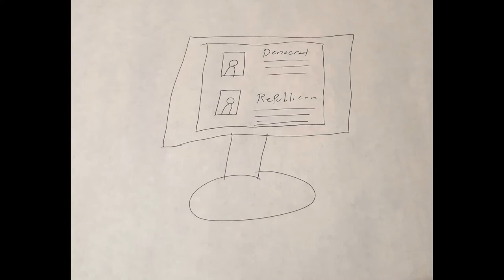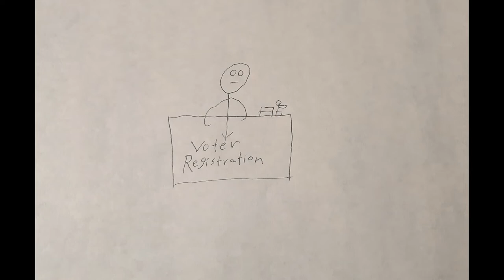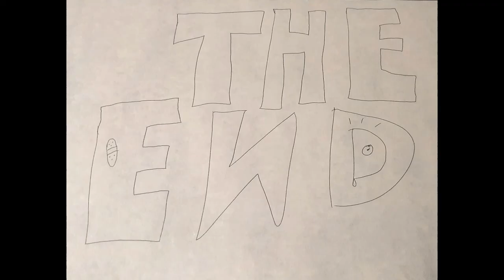The Crooked System (Low Budget Animated Short)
In case you didn't read the opening dialogue here it is.
It starts in a journey of a man that was the same man in the previous animated short. He went to Vietnam as he promise to the Vietnamese booth man he went there and spend 3 years in the country he wasn't able to go back to his country due to COVID-19 travel restrictions when finally next year the pandemic is over, he can go back to the US just in time to vote the next president as he returns home little, he know about the outrage changes made by the current president and the 2 major parties there is political turmoil. When the man returns, he sought to bring the ideas of Socialism into America and to put an end of the injustices and inequality to the American Working Class.